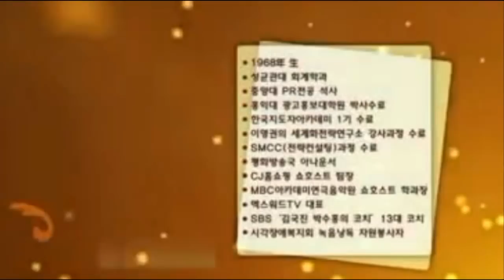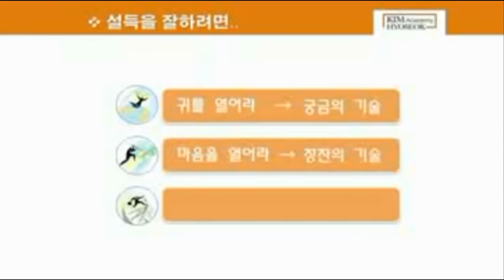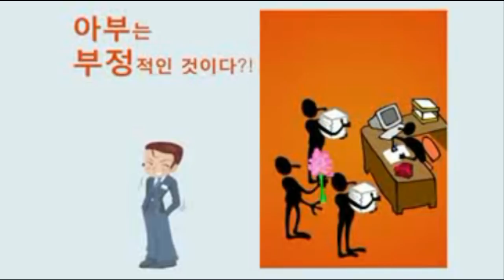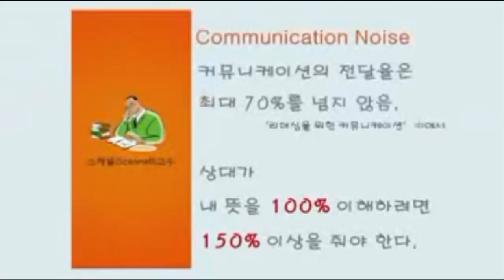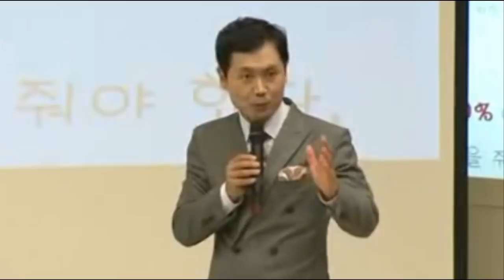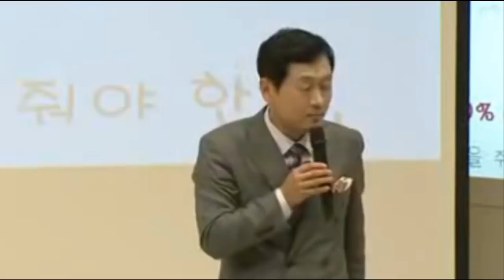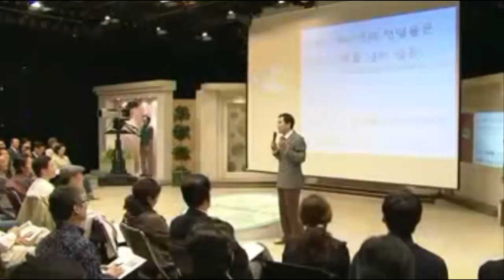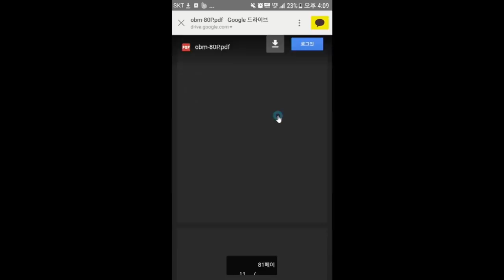당신만 모르는 소통지존 되는 방법- 김효석 박사 소통강의 #1